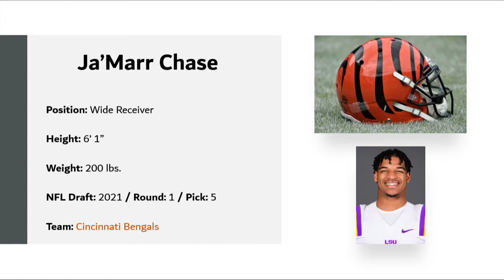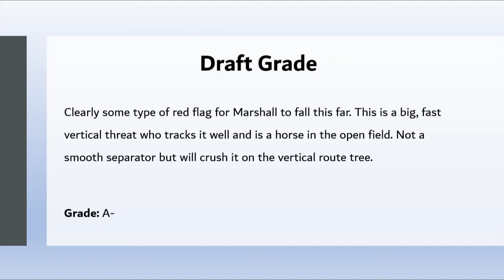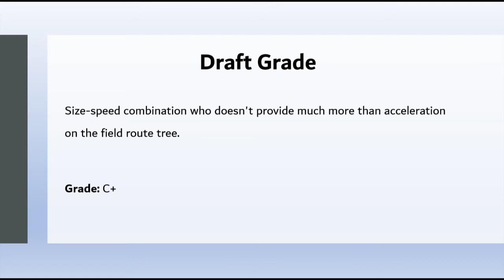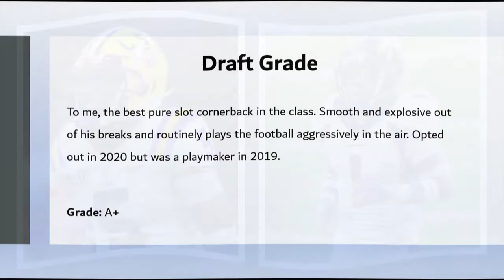Former LSU Tigers that were drafted in the 2021 NFL Draft and their grades on each team 🐯💯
It's no secret that LSU is a consistent source of elite college football talent, which translates to many Tigers players making the jump to the next level. After all, an LSU player has been taken in the top-5 picks of the last three drafts. With that in mind, here's a look at every LSU player selected in the 2021 NFL Draft.

The LSU players taken to this point in the draft are:
• Round 1, pick 5 – Ja'Marr Chase, WR, Cincinnati Bengals 🐅
• Round 2, pick 59 – Terrace Marshall, WR, Carolina Panthers 🐾
• Round 4, pick 115 – Jabril Cox, ILB, Dallas Cowboys 🤠🔵⚪
• Round 4, pick 122 – Tyler Shelvin, DT, Cincinnati Bengals 🐅
• Round 6, pick 205 – Racey McMath, WR, Tennesee Titans  ⚔
• Round 6, pick 229 – JaCoby Stevens, S, Philadelphia Eagles 🦅💚
• Round 7, pick 237 – Kary Vincent, CB/S, Denver Broncos 🐴🔵🟠